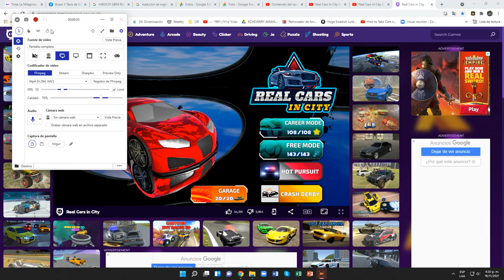Real Cars In City (Career Mode) (Stunt 05)